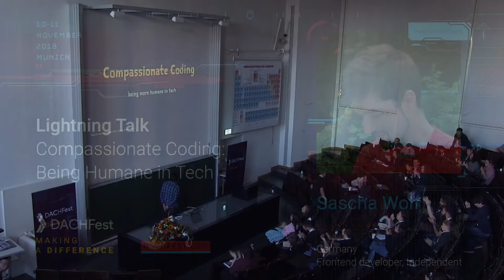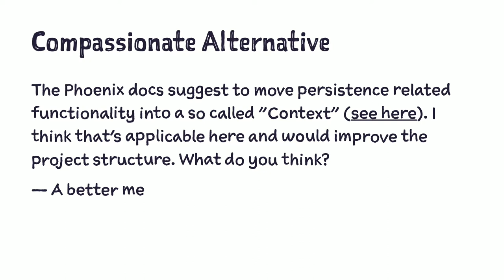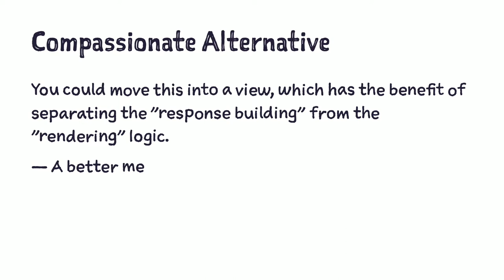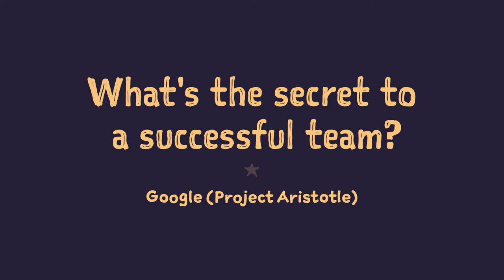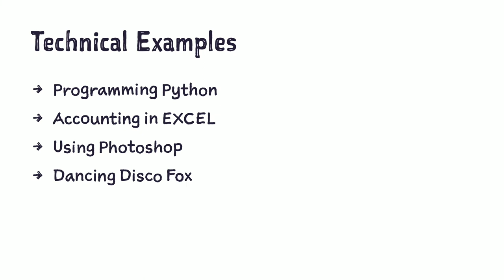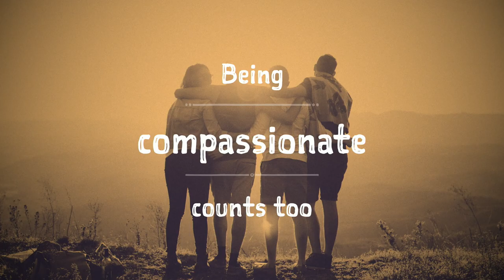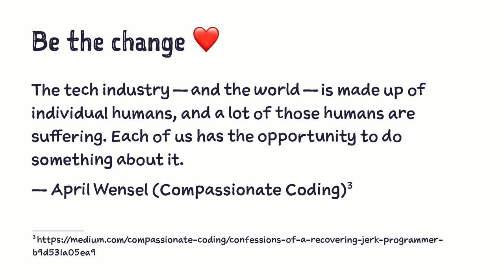DACHfest 2018 - Compassionate Coding: Being Humane in Tech - Sascha Wolf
A lightning talk presented by  Sascha Wolf at the DACHfest 2018

In the Tech Industry we value efficiency and productivity. We try to keep our communication concise in an effort to be efficient. But are concise and efficient equivalent when it comes to communication? Or are we forgetting an important variable: humanity? One such strategy is Compassion.

Tech is all about writing code, right? It’s about efficient solutions and productive teams. We worship Rockstar Devs, try to be agile and lean, all for the ultimate goal of delivering software faster and better. But are technical solutions all there is to it?

We will take a critical look at how we communicate in the Tech Industry. We work in teams, collaborate on solutions and gather requirements from the customer. All of which are about communication, about getting information from one head into another head. And of course we try to be as efficient as possible while doing that. By treating communication the same way as we treat tech we ignore a critical variable: humanity. Our colleagues and customers are human, not machines and as such demand different strategies when it comes to the exchange of information.